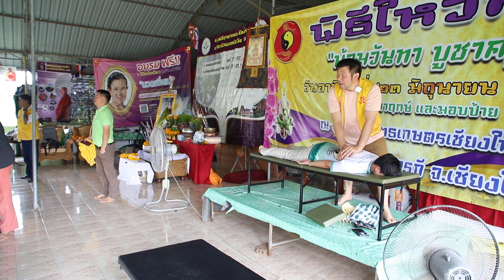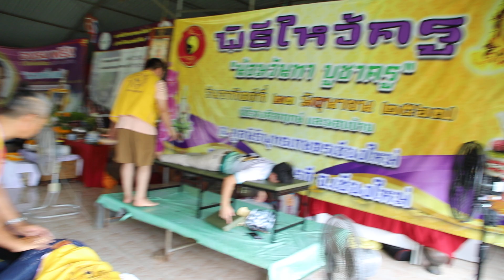หลักสูตร นวดถนอมเพื่อสุขภาพ องค์รวม No.30 ท่านอนควํ่า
หลักสูตร นวดถนอมเพื่อสุขภาพ องค์รวม No.30
Master DaLong has 30 years experience to practice Tairopractic therapy which intergrated with  Chinese,Japanese,Taiwanese and American Chiropractic techniques, he has taught Tairopractic courses more than 10 years in Thailand,Taiwan,HK,Malaysia,Singapore and Indonisia,Newzerland,Germany,Scotland.达隆法师有30年整脊经验，传授的整脊疗法融合中国、日本、台湾、美国的整脊技术和方法,具有10多年授课经验，先后被邀请在泰国、台湾、香港、马来西亚、新加坡、印尼、新西兰、德国、苏格兰等国家和地区教授整脊疗法
สนใจพัฒนาทักษะฝีมือเรื่องการนวดกับเจ้าครูถนอม
31/2/หมู่ บ้านตำหนัก ต.ดอนแก้ว อ.สารภี  จ.เชียงใหม่ 50140
 เจ้าครูถนอม ทีปงฺกโร ถนอม โป่งเมียะ
Thanom pongmia  Facebook